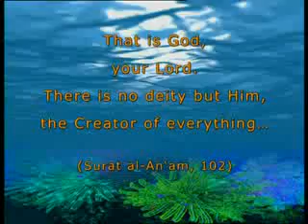How scorpionfish camouflage themselves